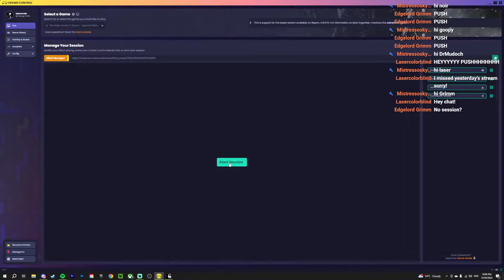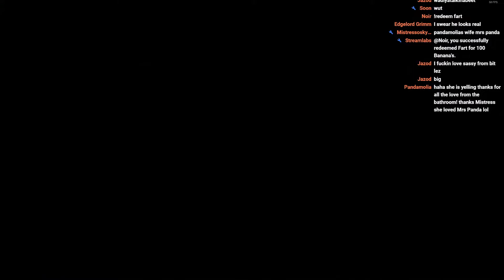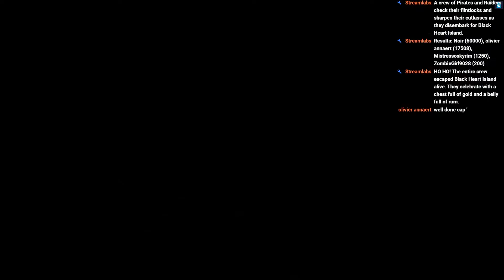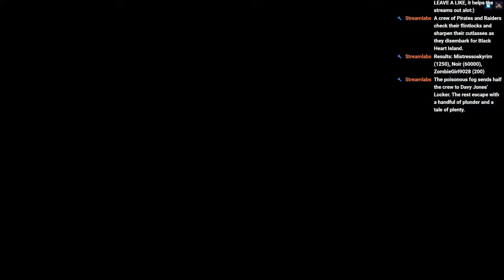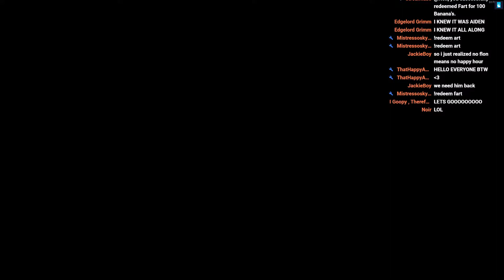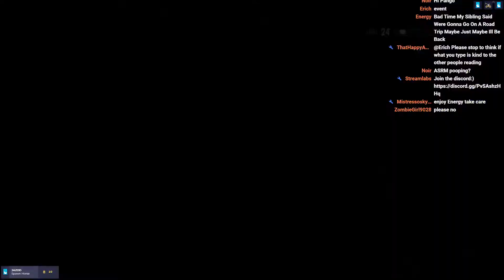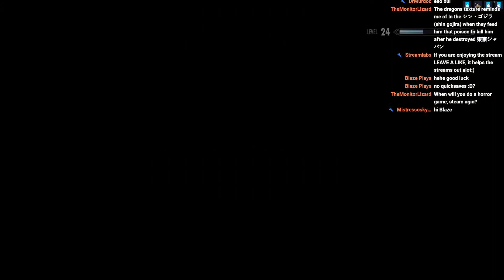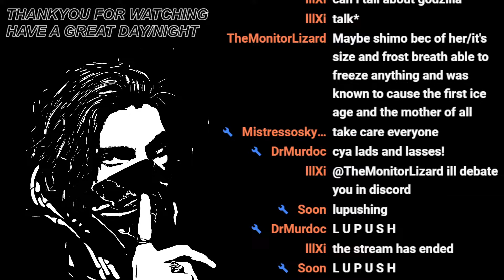🔴SKYRIM, VIEWERS CONTROL MY GAME (FIRST PLAYTHROUGH)🔴 - EPISODE 10